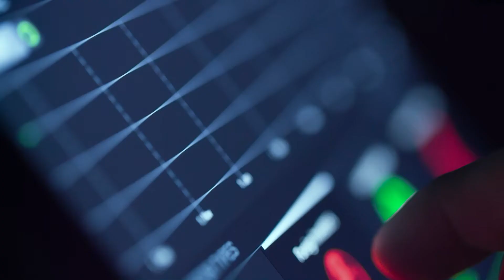New E-Ducato - A 4-Year Project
Since 2016, Fiat Professional has analyzed the LCV market together with a specialized team, studying thousands of connected vehicles to understand better the market's needs and create a large flexible van with a competitive range feature. That’s why we continue to improve our vehicle’s features by implementing recent tests that allowed us to increase E-Ducato’s range to 370 kilometres, reduce emissions and riding costs. An all-electric version of our best commercial vehicle ever, ready to make an electric revolution on your business, with over 400 customization options: the new E-Ducato. Based on numbers. Built to be efficient.

Commercial shot before Covid-19.